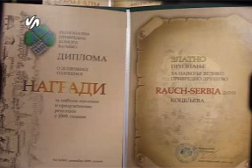Godisnje nagrade u RPK_10_12_Branka Jevtic.wmv